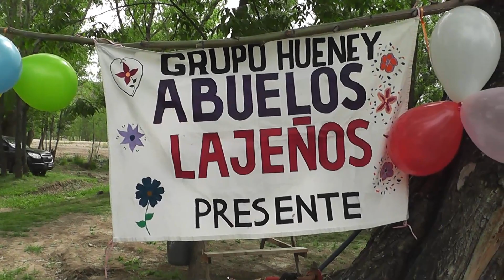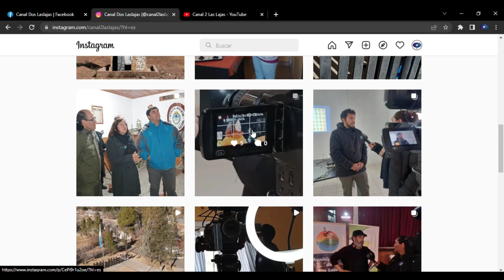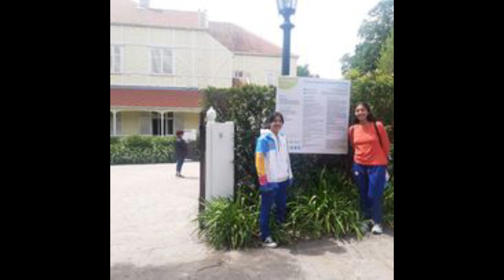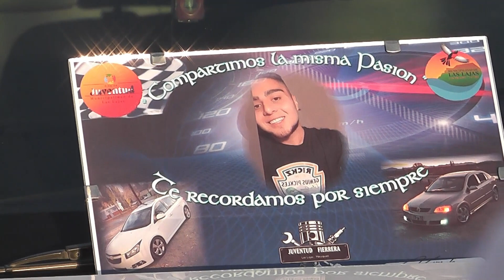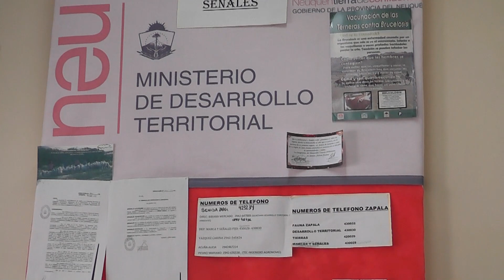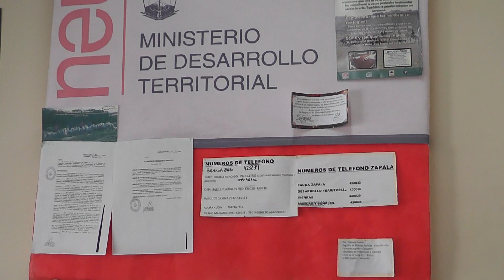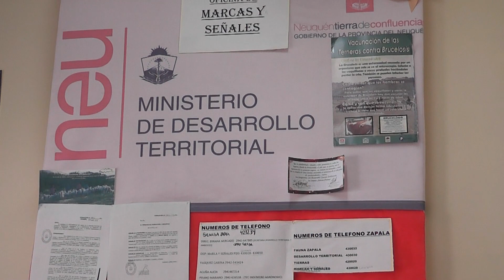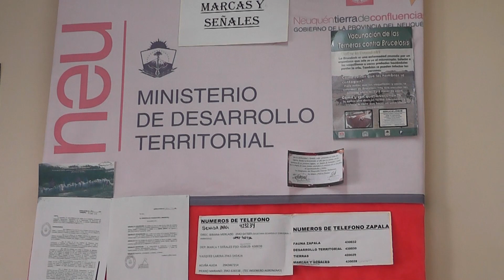Info Las Lajas Programa N°40 (11/11/22)